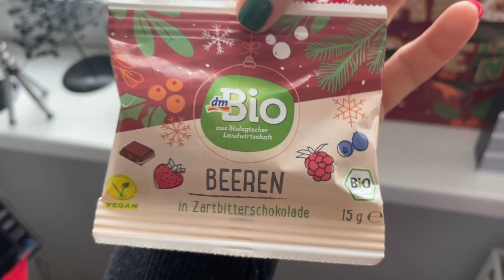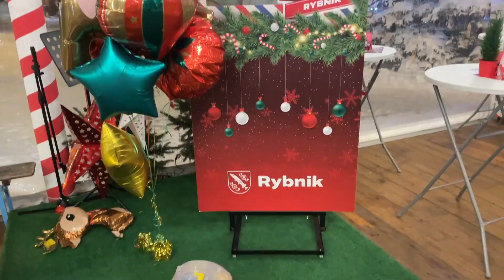CHODŹMY NA ŁYŻWY ⛸️ | VLOGMAS 8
Zrobiłyśmy sobie z Julką dzień dziecka w grudniu :D
Czemu nie :D
Grudzień to piękny czas więc trzeba go celebrować i cieszyć się każdym dniem jakby jutra miało nie być :D

Zapraszam na mojego instagrama tam pokazuje na bieżąco co się u mnie dzieje i informuję o pojawiających się filmach. :D